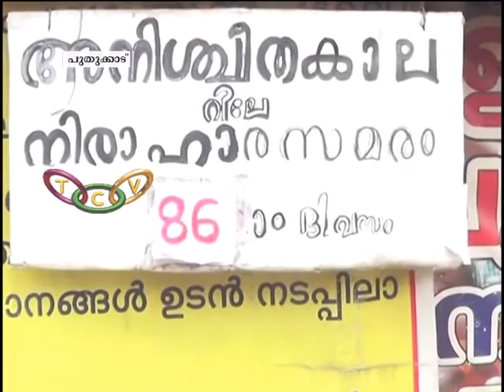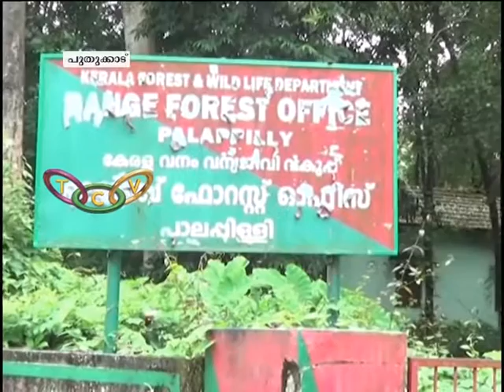ഭൂമി നല്‍കാനുള്ള തീരുമാനത്തില്‍ അവ്യക്ത | Kallichithra Colony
വരന്തരപ്പിള്ളി കള്ളിച്ചിത്ര കോളനിയിലെ ആദിവാസികള്‍ക്ക് ഭൂമി നല്‍കാനുള്ള തീരുമാനത്തില്‍ അവ്യക്തത. തീരുമാനം അറിയിക്കാന്‍ ഹൈക്കോടതി നിര്‍ദേശിച്ച കാലാവധി തീരാറായിട്ടും ജില്ലാ ഭരണകൂടം നിസംഗത തുടരുന്നതായി ആക്ഷേപം.